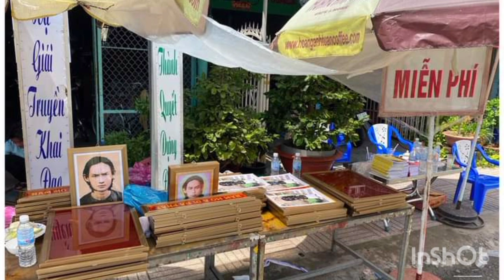Khoảnh Khắc Đẹp Chào Mừng Đại Lễ 18 - 5 -2023 , Ăn Uống Miễn Phí .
Đại Lễ 18 -5 , Ăn Uống Miễn Phí